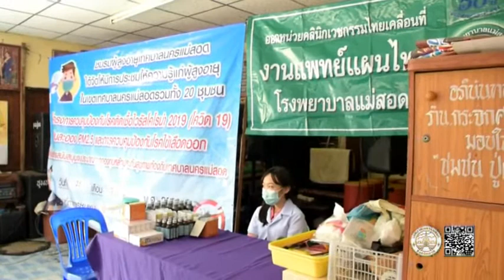25 08 63 ที่ปรึกษานายกเทศมนตรีนครแม่สอด เข้าร่วมกิจกรรมผู้สูงอายุชุมชนปู่แดง